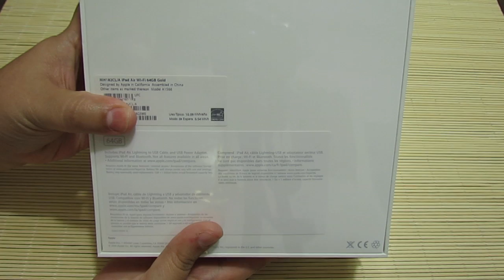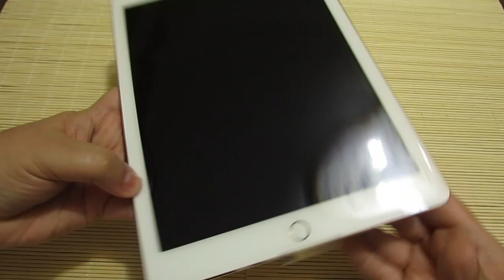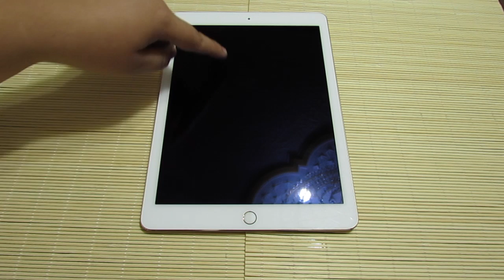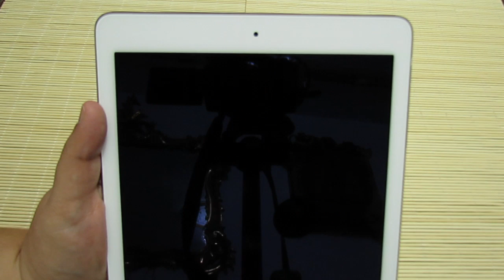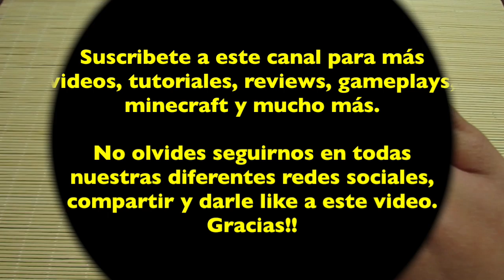Unboxing; iPad Air 2 Dorada 64GB en Español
▬▬▬▬▬▬▬▬▬▬▬ஜ۩۞۩ஜ▬▬▬▬▬▬▬▬▬▬▬▬▬▬
▓▓▓▒▒▒░░░ LEA LA DESCRIPCION DEL VIDEO ░░░▒▒▒▓▓▓
▬▬▬▬▬▬▬▬▬▬▬ஜ۩۞۩ஜ▬▬▬▬▬▬▬▬▬▬▬▬▬▬
▬▬▬▬▬▬▬▬▬▬▬ஜ۩۞۩ஜ▬▬▬▬▬▬▬▬▬▬▬▬▬▬

▬▬▬▬▬▬▬▬▬▬▬ஜ۩۞۩ஜ▬▬▬▬▬▬▬▬▬▬▬▬▬▬
▬▬▬▬▬▬▬▬▬▬▬ஜ۩۞۩ஜ▬▬▬▬▬▬▬▬▬▬▬▬▬▬

▬▬▬▬▬▬▬▬▬▬▬ஜ۩۞۩ஜ▬▬▬▬▬▬▬▬▬▬▬▬▬▬

▬▬▬▬▬▬▬▬▬▬▬ஜ۩۞۩ஜ▬▬▬▬▬▬▬▬▬▬▬▬▬▬

▬▬▬▬▬▬▬▬▬▬▬ஜ۩۞۩ஜ▬▬▬▬▬▬▬▬▬▬▬▬▬▬

 ▬▬▬▬▬▬▬▬▬▬▬ஜ۩۞۩ஜ▬▬▬▬▬▬▬▬▬▬▬▬▬▬

Si son de Mexico escribannos a:

Xochitl Murillo
Apartado 40-16
C.P. 44308
Guadalajara Jal.

Y si son de otros paises escriban a:

Xochitl Murillo
APDO 40-16
GDL JAL 44308
Mexico